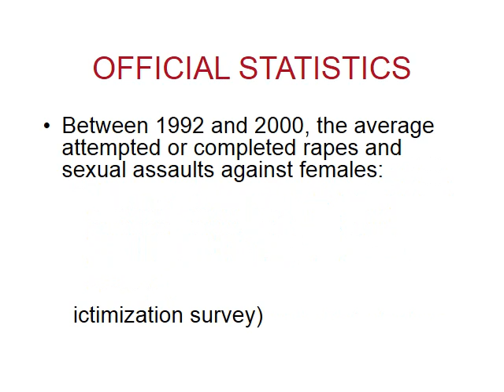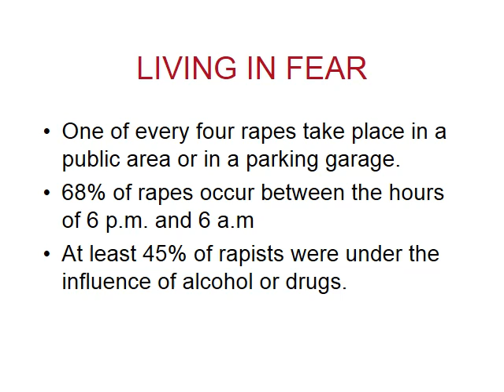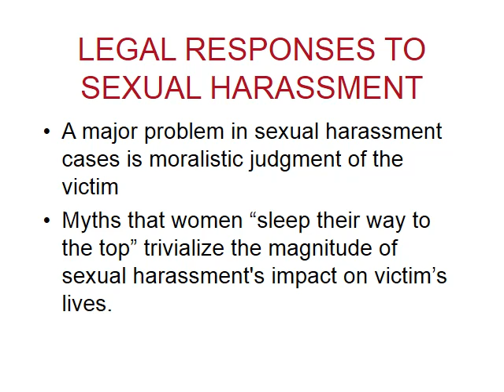What are typical rape victims like